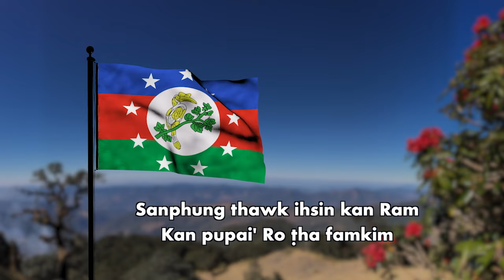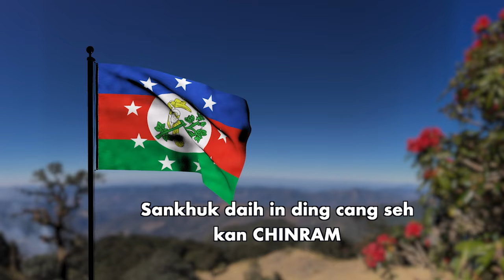𝐓𝐫𝐮𝐦𝐩 𝐭𝐡𝐚𝐡 𝐚𝐧 𝐭𝐮𝐦 𝐡𝐧𝐮, 𝐕𝐈𝐏 𝐤𝐢𝐥𝐭𝐮 (𝐒𝐞𝐜𝐫𝐞𝐭 𝐒𝐞𝐫𝐯𝐢𝐜𝐞) 𝐡𝐧𝐞𝐧 𝐢𝐡 𝐭𝐡𝐮𝐬𝐮𝐡𝐧𝐚𝐤 𝐚𝐧 𝐭𝐮𝐚𝐡 𝐦𝐢 𝟓